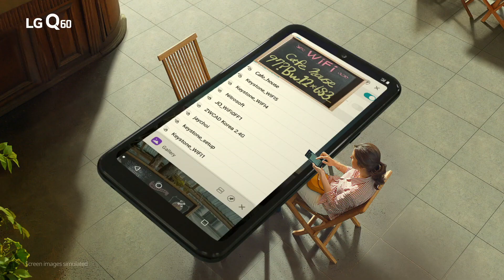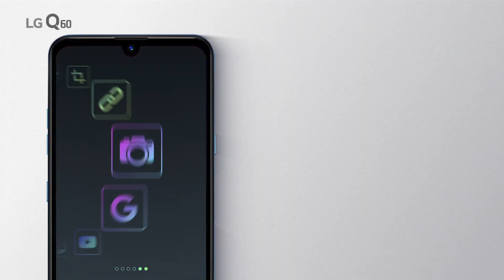TransMedia TV Review LG Q60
Prestaciones interesantes donde destaca DTS X Audio para un gama media-media de LG - Detalles en TransMedia.cl